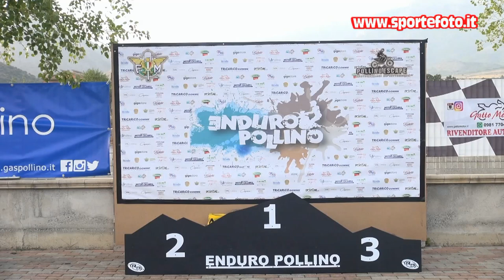Salvatore Mercurio - Enduro Pollino Escape - Castrovillari (CS) 2021